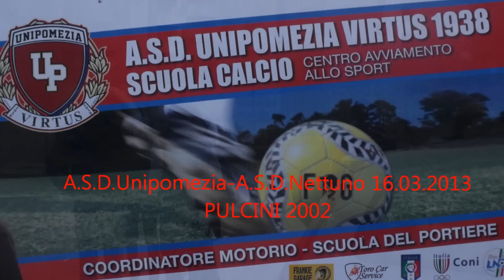asdUnipomezia-asdNettuno 16.03.2013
asdNettuno-Pulcini2002